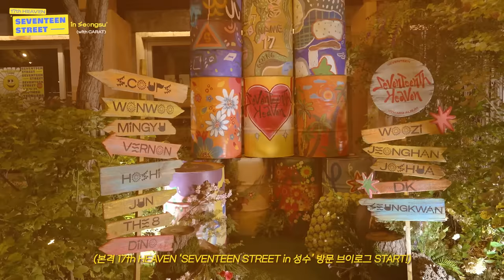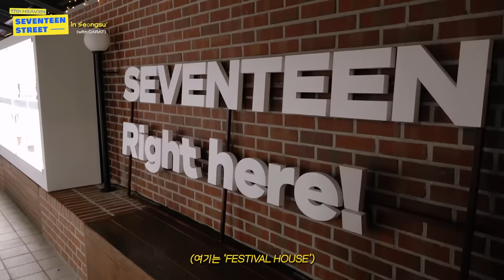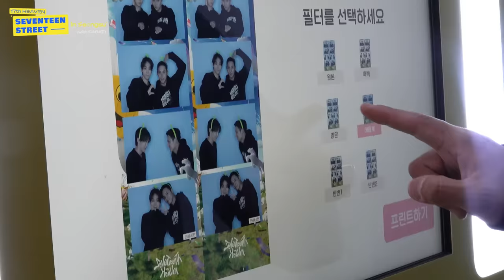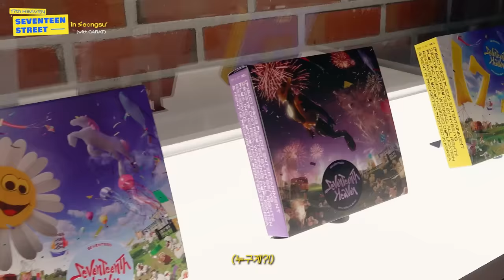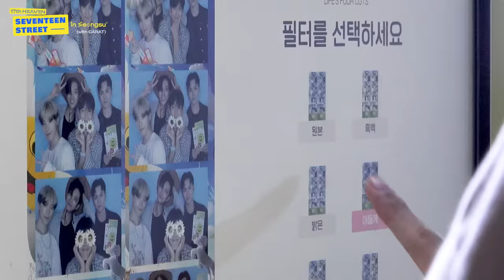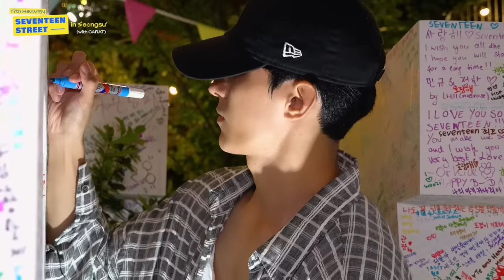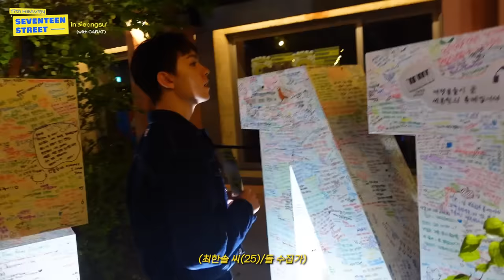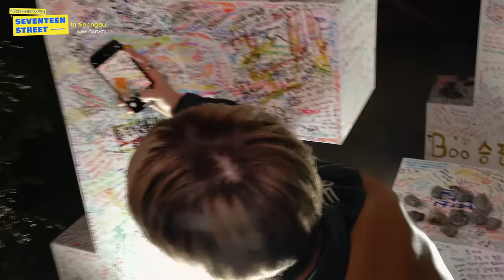[SPECIAL VLOG] 17th HEAVEN ‘SEVENTEEN STREET in Seongsu’ (with CARAT)